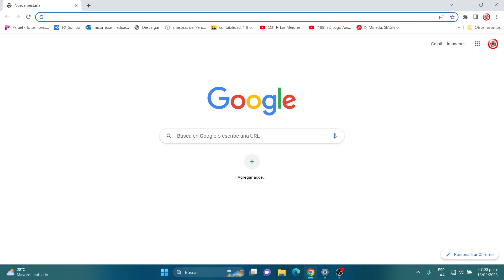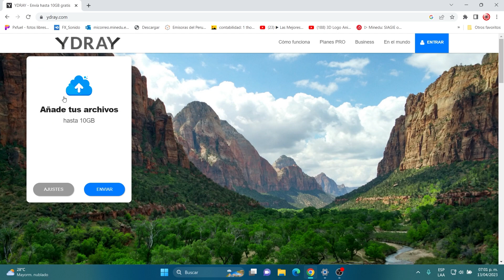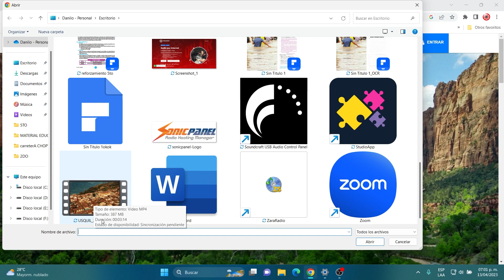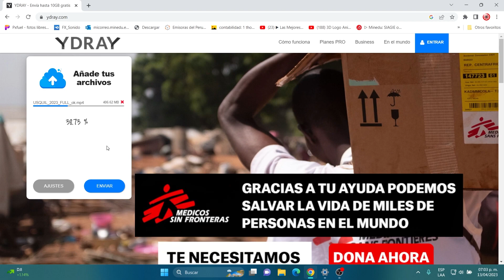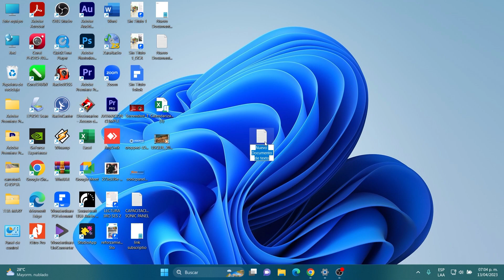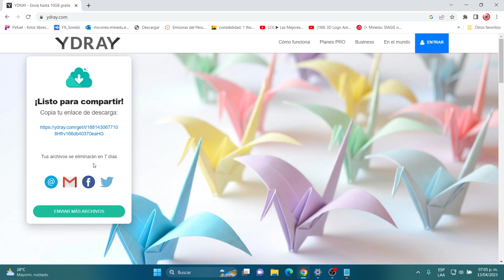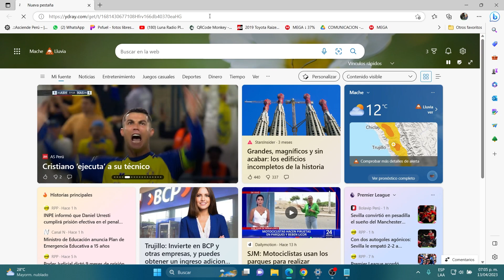COMO ENVIAR ARCHIVOS PESADOS ¡GRATIS! (Ydray)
En este video te enseñamos como subir archivos pesados gratis, sin suscripción; mediante